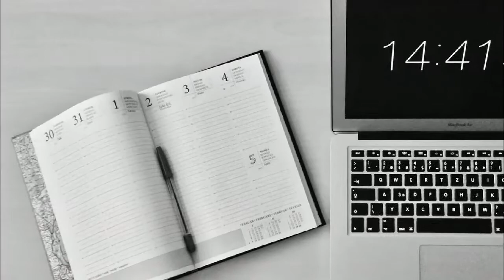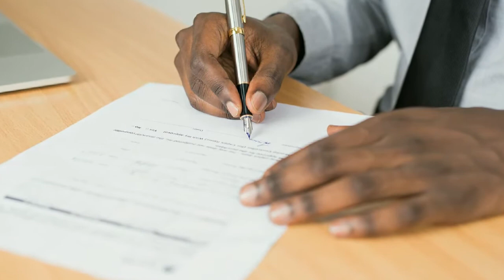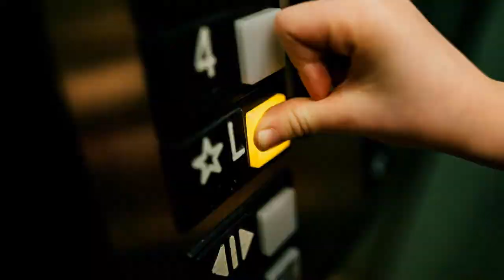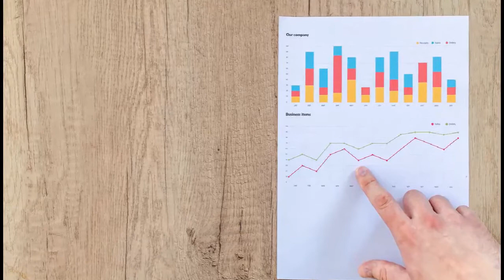How to build long lasting behavioral changes? I KITHSIRI H V A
You can use these four laws to build lasting behaviors not only in your professional life but also in your personal life.